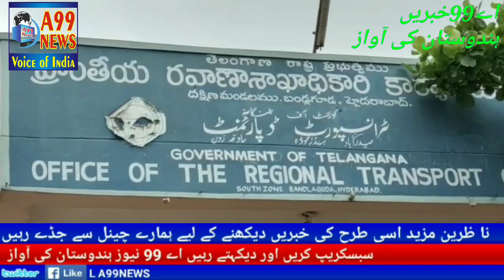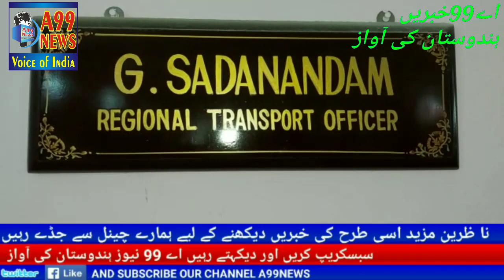RTA Officer Ne di Sab ko hidayat 31 march tak registration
Kar wale